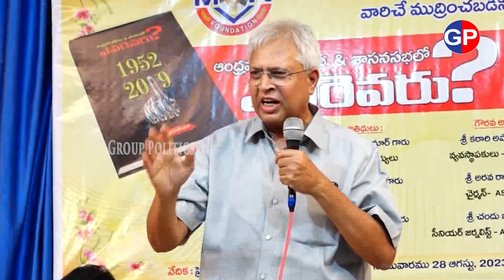Undavalli Arun Kumar : స్వామి వివేకా చెప్పినమాట కుల రాజకీయాలపై ఉండవల్లి | Group Politics